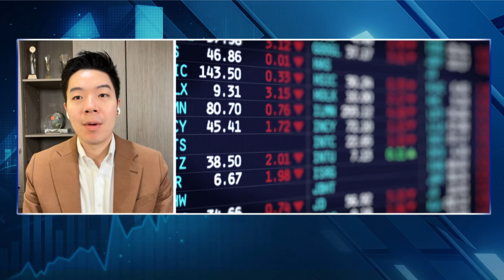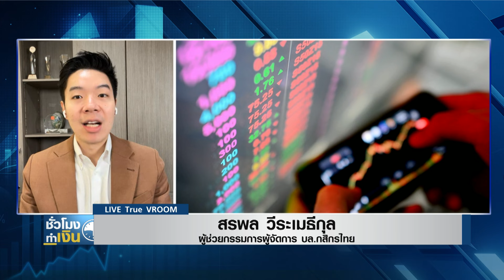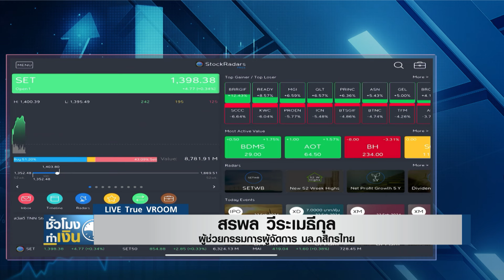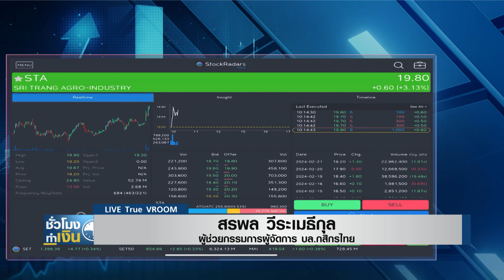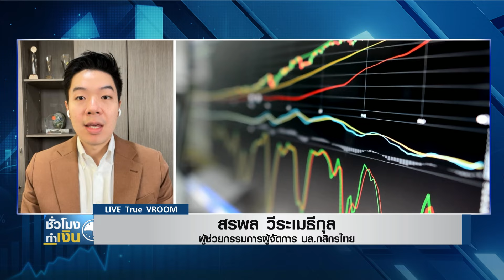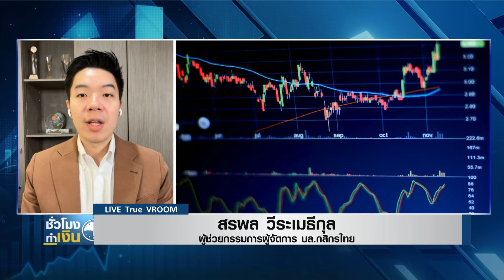หุ้นไทยวันนี้ I TNN ชั่วโมงทำเงิน I 22-02-67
หุ้นไทยวันนี้กับคุณสรพล วีระเมธีกุล หัวหน้าทีมกลยุทธ์การลงทุน บล.กสิกรไทย